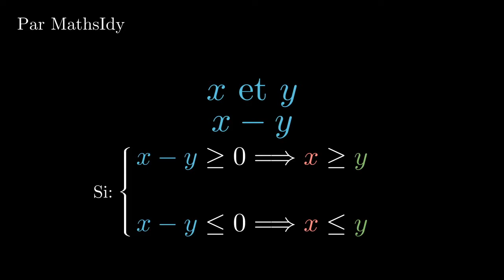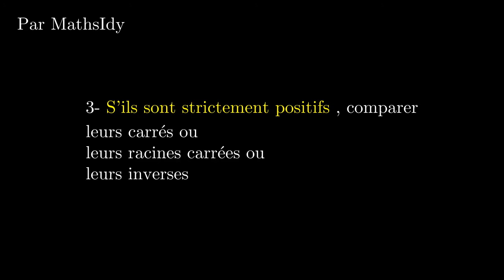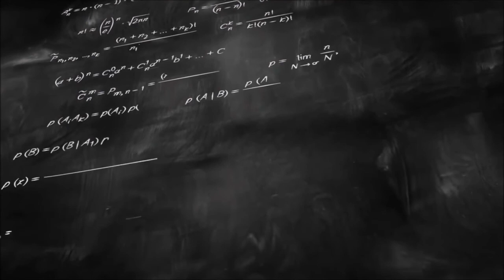[PM]: Point Méthode - comparer deux nombres réels